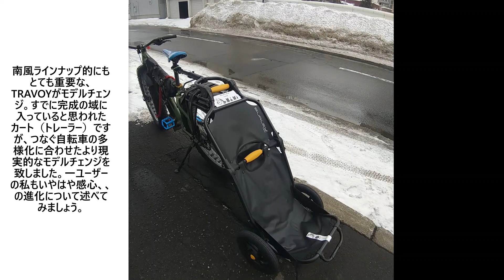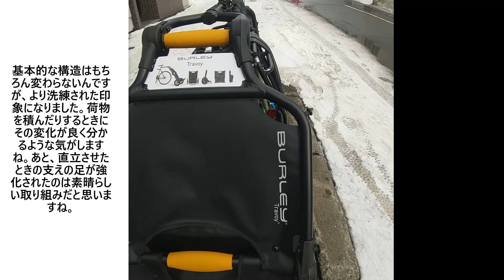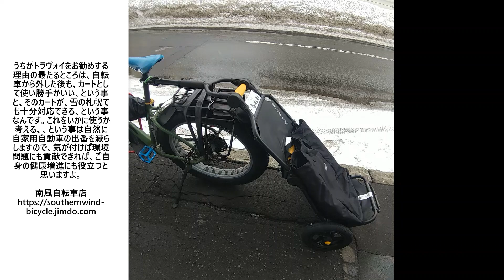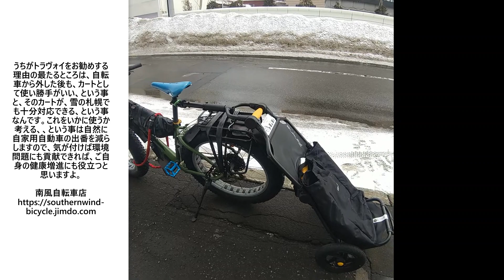TRAVOY V2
南風的にも重要なアイテム、、あなたの自転車にセダン自動車並みの積載能力を簡単につけることが出来る、サイクルトレーラーTRAVOY。この度新型が出てきましたので簡単ですがリポートしたいと思います。